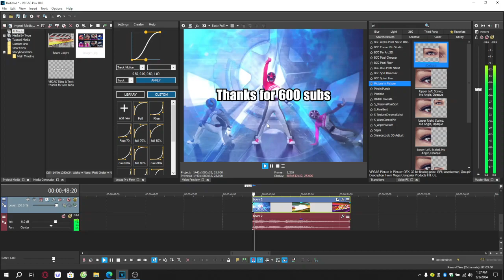not sure if i want to do this again